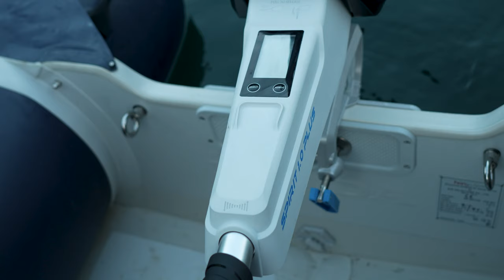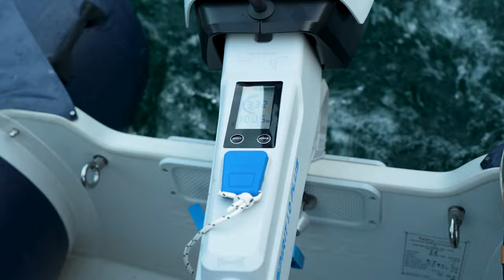Relaxing Photography in the Swiss Alps (Arnensee) with Samyang V-AF lenses on the Sony Alpha 7 IV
Heyy there,

Recently my girlfriend and I spend a couple of days at the "Arnensee" near Gstaad. This beautiful swiss mountain lake is quite off grid and only a single road leads there. Even though, it is super crowded during the day, but in the evening, it gets quiter and with our electric motorboat, we were able to make a little tour over the lake.
I wanted to really try out my latest addition to my lens collection, the Samyang V-AF 24mm and the Samyang V-AF 75mm. Even though all videos and most pictures were taken with either one of these lenses, I also took some pictures with the Sony FE 70-200mm F/2.8 GM II, but all on my Sony Alpha 7 IV. I love both Samyang lenses, they are very sharp and nice to use.